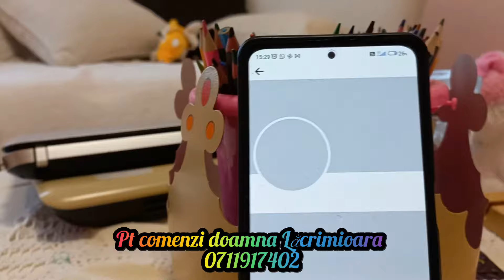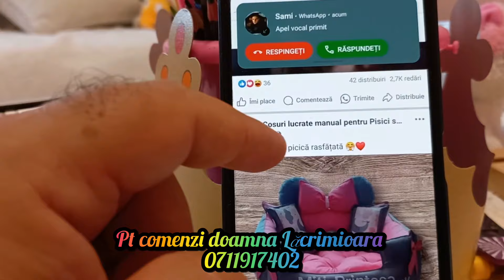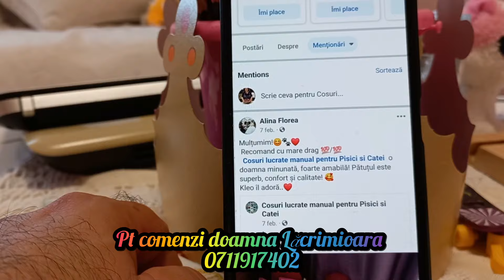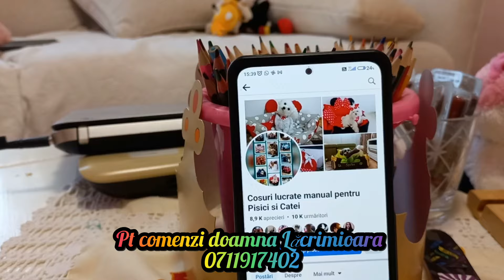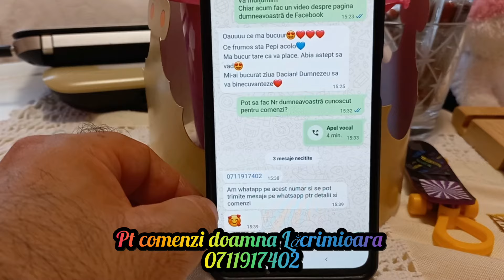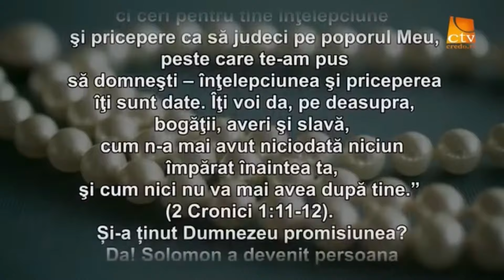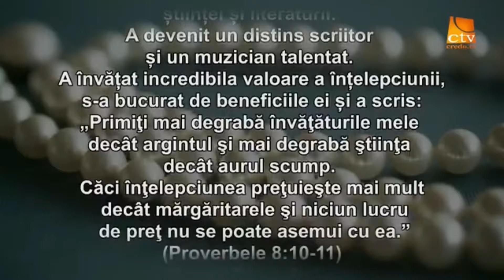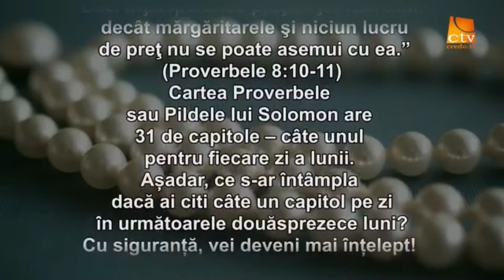Am primit un cadou foarte frumos lucrat de mana pentru prietenul nostru necuvântător Pepi